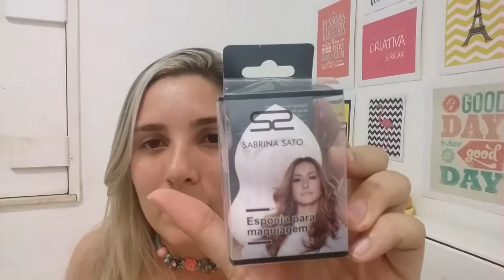Maquiagens da loja TopMake💄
Você vai encontrar tudo em maquiagem na loja Topmake, vem que eu te mostro tudo que ganhei...

Rua Liberato Barroso 315 centro de Fortaleza.